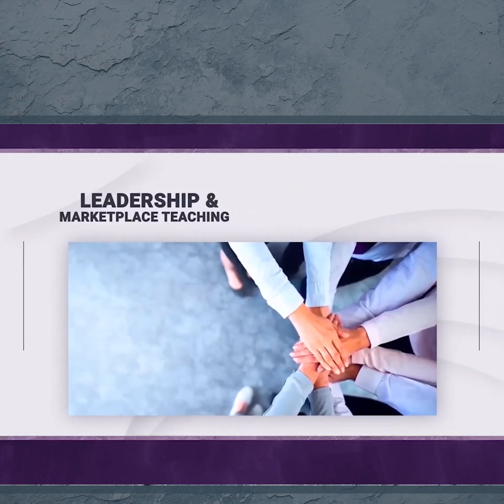Week 47 | Day 1 "ထောက်မသော ဘုရား"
Daily Devotion 2023
By Pst Saw Thiha